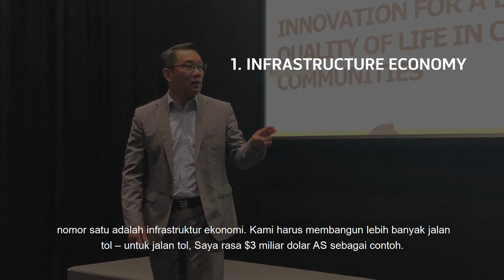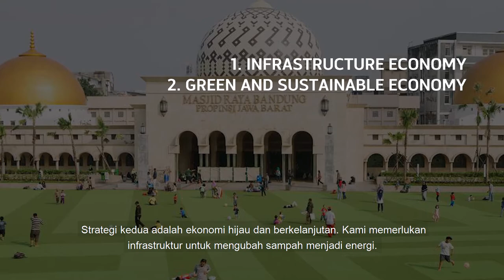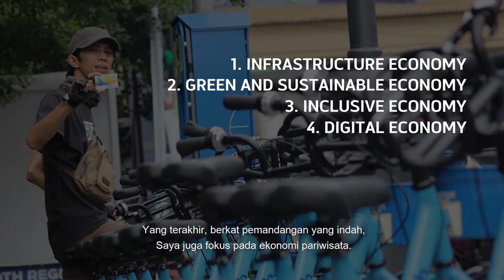In Conversation with Ridwan Kamil, Governor of West Java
"80% of incoming investment is mostly coming from east Asian countries: Japan, Singapore, South Korea, China," His Excellency, Ridwan Kamil told AIC Digital Economy Fellow, Helen Brown. "Less from Australia. So, I think Australia needs to see our bright future, because, if everything’s okay… politically conducive… we could be the fourth biggest economy in the next twenty to twenty-five years. So who benefits and becomes the partner? I’m hoping more from the Australian side."